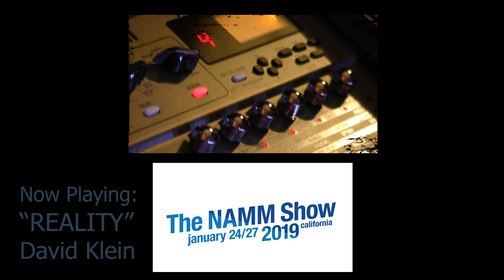David Klein NAMMShow Interview - musicUcansee.com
Tino got the scoop about the new David Klein Trio album from David and Scott at Winter NAMM 2019. Catch up with David on social media or check to hear his music.
Interview: Tino Anglade
Edit: CJ Reagan
For: musicUcansee.com